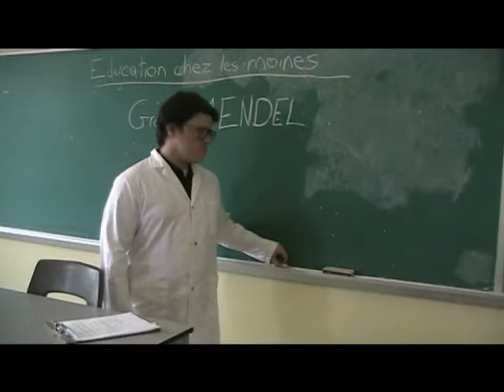Bloopers-Un film de Chimie